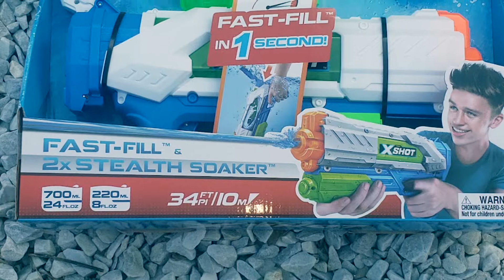The Boys Super Soaker Fun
Summer may be over but Xavier and his friends found a little bit of sunshine and pulled out their Super Soakers and had some fun in the sun.

Xavier

Xavier eXtreme Daily Show is a family friendly show so everyone can join in in the fun!

Fan Mail:
Post Office Box 27815
Providence, Rhode Island 02907